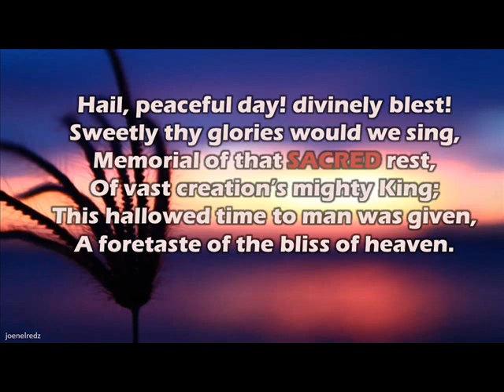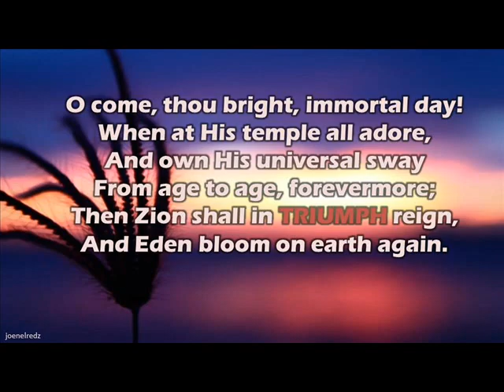Hail peaceful day